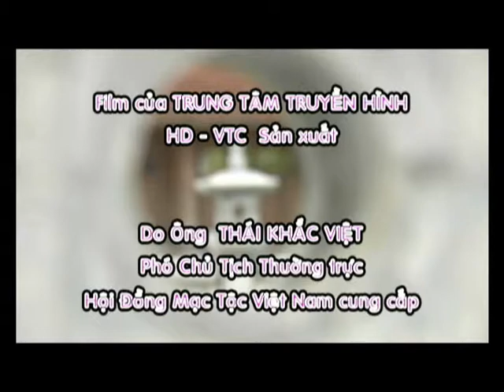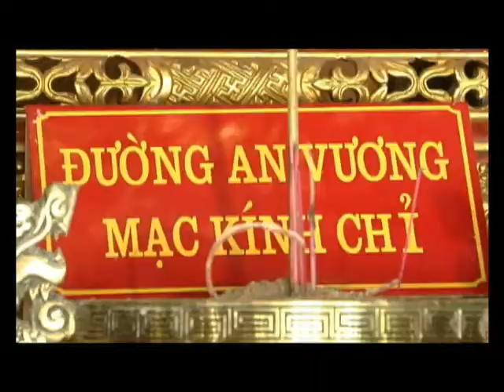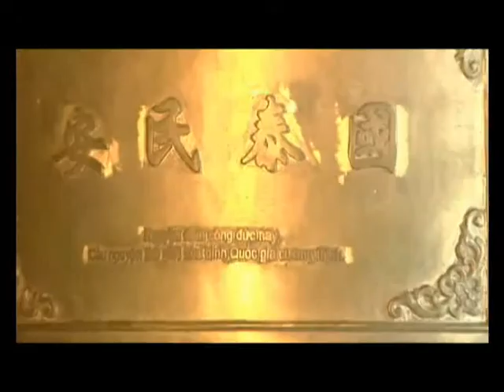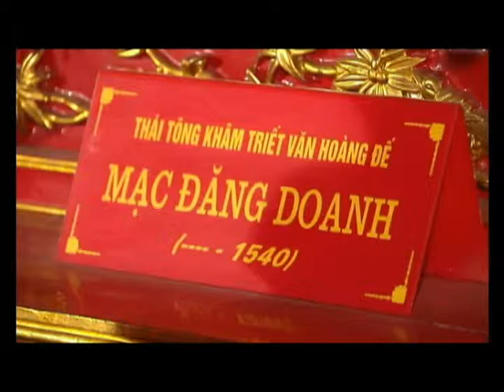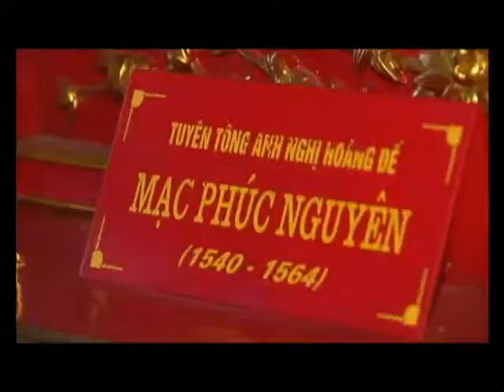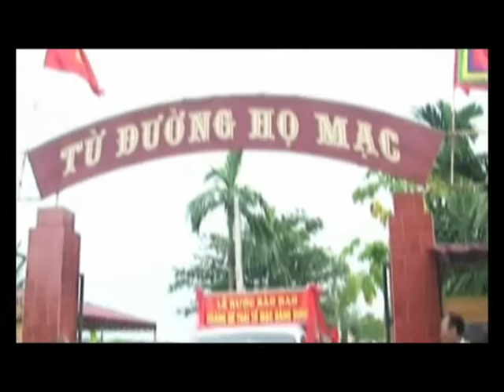THANH MOVIE Video clip Thái Miếu nhà Mạc